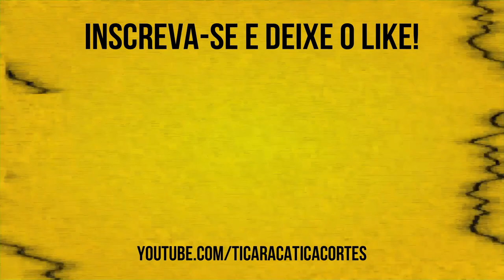VICTOR SARRO MANDA PIADA ABSURDA SOBRE O ASSUNTO | VICTOR SARRO E PALHAÇO AMENDOIM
O humorista Victor Sarro e o Palhaço Amendoim participaram do Ticaracaticast nesta semana. Confira os melhores trechos aqui no Ticaracatica Cortes!

🔓SEM FIDELIDADE
🎥 FILMES E SÉRIE
📺+ 3.000 CANAIS
⚽ PREMIERE
🎬 TELECINE HBO
👊COMBATE
⚫ADULTOS
📻 RÁDIO

✔ SMART TV
✔ COMPUTADOR, NOTEBOOK
✔ CELULAR, TABLET
✔ BOX IPTV